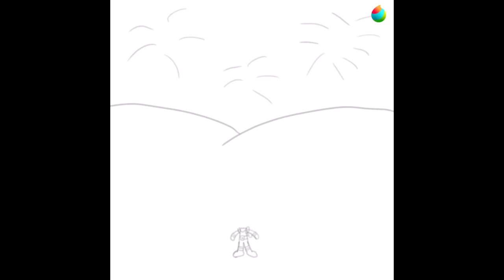(Speedpaint) August Fireworks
Smile, and go have some fun! 😁

Enjoy the video, and remember to be safe online!

All characters belong to Disney, Nickelodeon, Spin Master, Nintendo, GURU Studios, Dream Works Television, Netflix, Meomi, Brown Bag Films, Ragdoll Production, DHX Media, BBC, Cookie Jar Entertainment, Daewon Media Co. Ltd, Atomic Cartoons, Breakthrough Entertainment, and, anyone else.